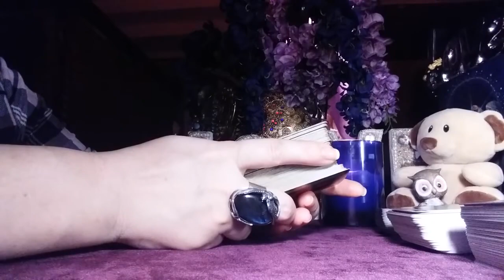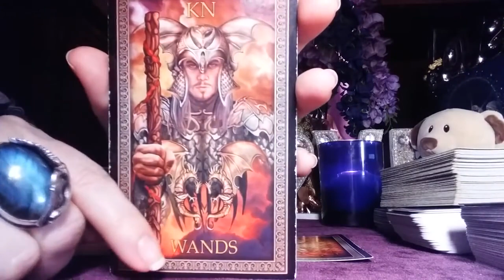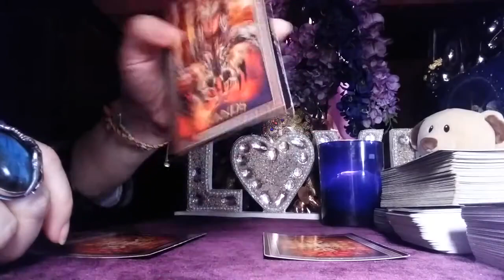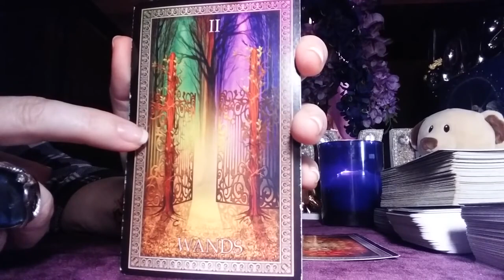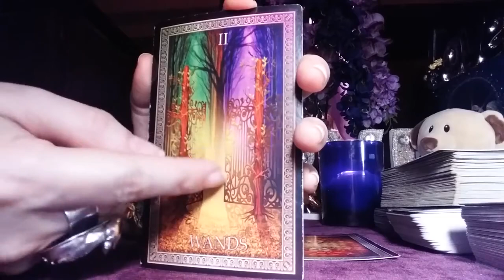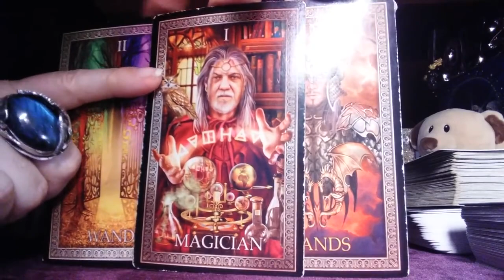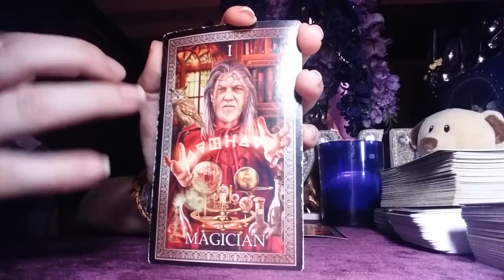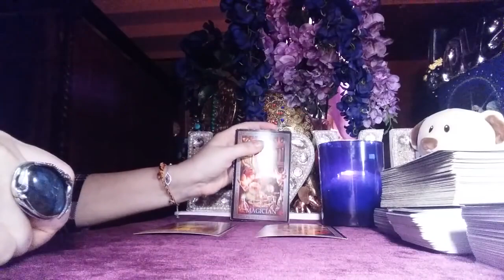THE CHRISTMAS NIGHT POWERFUL MESSAGES FROM THE GUARDIANS, GUIDES, AND HIGHEST FORCES CHOOSE CARD